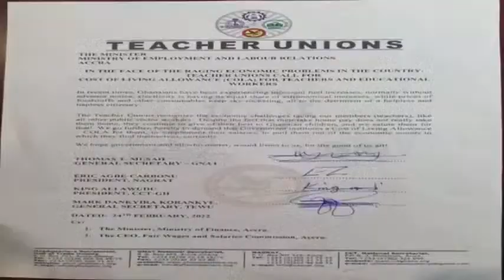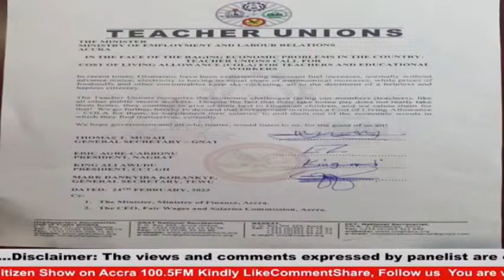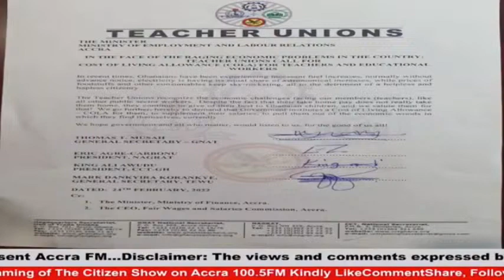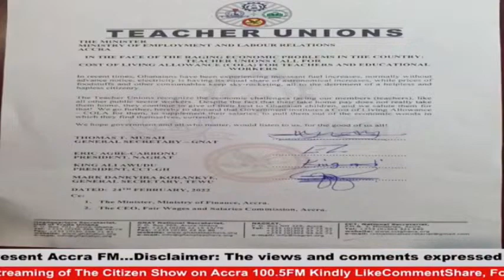THE CITIZEN SHOW ||KWABENA BOBIE ANSAH